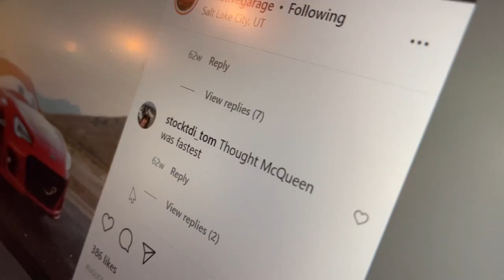Viral TikTok star from Utah paying it forward using unique 'Lightning McQueen' car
If you see a popular Disney character on the roads of Utah county, your eyes aren’t deceiving you.

It’s most likely Chris Van Wagenen behind the wheel of Lightning McQueen.

The lifelong Utahn has dressed up his 2017 Subaru BRZ to be an exact replica of the iconic character. He’s been sharing images and videos of the unique car on social media.

The first post on Instagram didn’t attract the most positive feedback.

“All I got was, ‘I thought Lightning McQueen was supposed to be fast,’” Van Wagenen said.

He didn’t give up. Instead, he turned his attention to featuring the car in TikTok videos.

“I turned that negatively into a positive thing,” Van Wagenen said.

His videos have been viewed millions of times.

He even produced one in which he hopes to find the future Mrs. McQueen.

“Hey ladies, my name is Chris,” he says in the dating video. “I drive Lightning McQueen and if you think that’s hot, just wait until you see the Star Wars wrap I am going to do on my WRX.”

The car alone is enough to inspire positive reactions. Chris says he receives dozens of smiles any time he is out on the road. But now, he is trying to spread even more happiness.

Because they are watched by so many people, the TikTok videos earn money every month.

Now, Chris is giving the money to strangers who correctly answer trivia questions.

He tried the trivia game with an employee at a Del Taco drive thru, Tuesday afternoon and posted the video on TikTok.

“If I keep the trajectory I am going, just see how many people I can make have a great day,” Van Wagenen said. “This is my new niche, I am the Lightning McQueen guy.”

Chris adds he plans on increasing the prize amounts as the videos gain more likes and views.

It’s his small way of sharing something positive with his neighbors -- and the world.

“The reactions are priceless,” he said. “Everybody loves it and has a good time. People’s phones are always out recording as they drive by me. It’s incredible.”